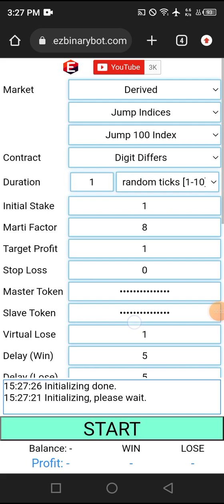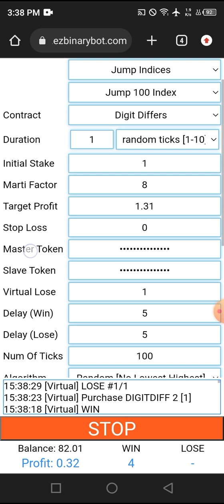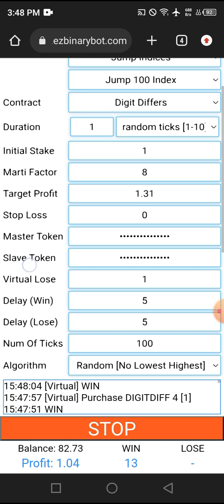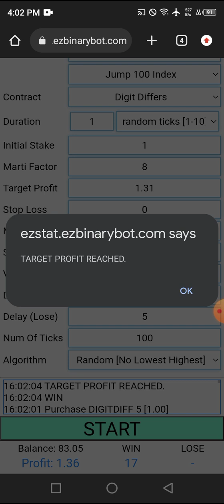Deriv $10.00 of $10 #009 part 9